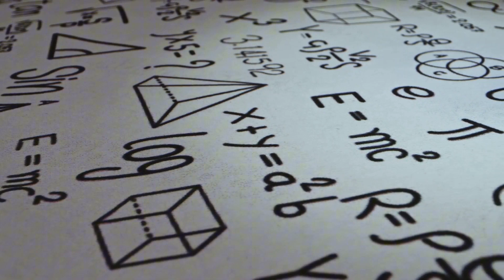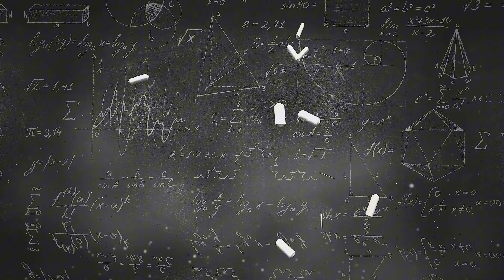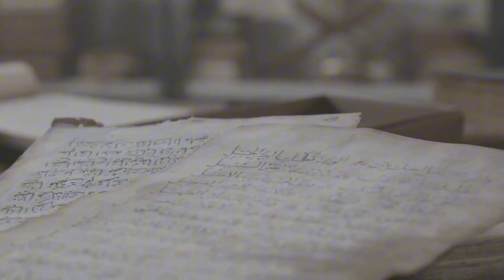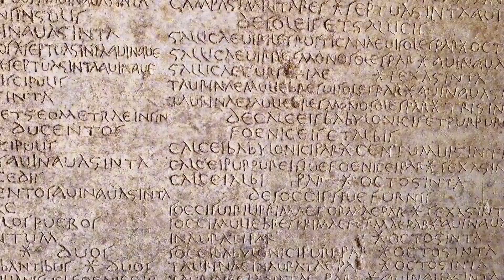Archimedes’ Death Ray | Strange History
In this video, we dive into the world of ancient engineering and explore the fascinating stories behind Archimedes’ Heat Ray and his massive Claw—two incredible war machines that helped Syracuse stand against the Roman invasion. Discover how these devices worked, the science behind them, and the myths that have surrounded them for centuries. Get ready for a fun, mystery-filled journey into history’s strangest technologies! 🔬✨